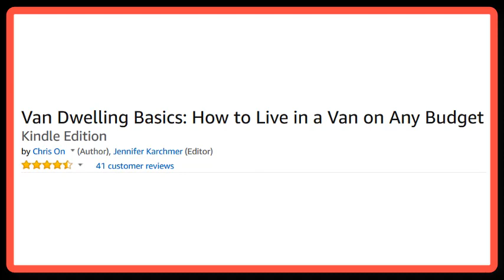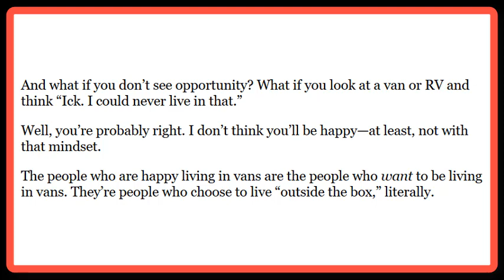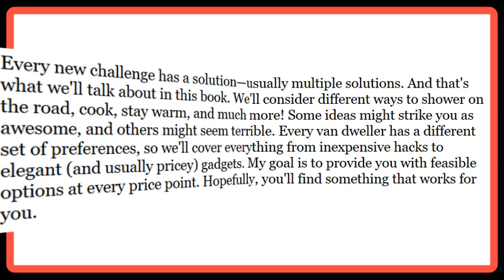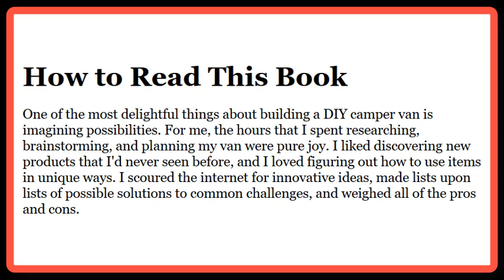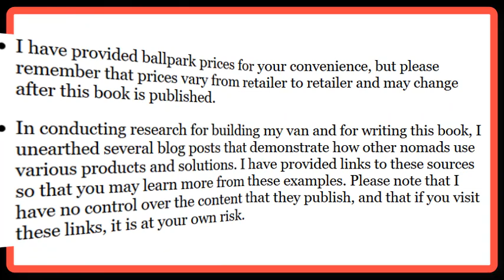Rv Books-Van Dwelling Basics How To Live In A Van On Any Budget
xxxxxxxxxxxxxxxxxxxxxxxxxxxxxxxxxxxxx
One woman's story of living in an RV, sharing tips and tricks for full time RV Living and Travel.
Oct 16, 2014 - For what does appear to the be the vast majority of us, a life on the road means owning and largely living in an RV. Recreational Vehicles afford ...
Nestled in the Middle Georgia Area, sets 15 acres of whispering pine trees with a beautiful pond on site. Sunset Pines RV Living was designed for the Age 50+ ...
Have you ever wondered if fulltime RV living could be for you? Follow our journey as we downsized from 1200 SQ feet into less than 400 SQ feet here on Little ...
Aug 26, 2017 - Entire home/apt for $50. Enjoy the privacy of the RV, sleeps 5-6. Sixty minutes from Virginia Beach. Either relax or you can help with farm chores.
Apr 18, 2013 - What is the Cost of Full-Time Living on the Road in an RV? Surprisingly it's a lot more (and at the same time it's less) than we expected.
Snowbirds - Adults - Retired - Contract Working Extended Living for RV - Motor Coach or Tiny House. Camp with us - Large 50' x 50' Sites. Pretty Sunsets - Build ...
Holiday Rambler's high-end motorhomes are designed with RV living in mind. From premier homelike features to luxury RV resort recommendations, Holiday ...
Mar 10, 2017 - Liz talks about her experience with RV park living, giving you a rundown of the good, bad, and ugly to help you make your decision on ...
When thoughts arise that it may be time to investigate the full time RV living lifestyle, there are lots of things that need to be considered. Are you currently full time ...
After we got the modifications done to our Suburban, it changed the way that the Suburban towed. We were having a hard time getting the weight distribution ...

Translated titles:
Conceptos básicos de la vivienda de Van Rv Books: cómo vivir en una furgoneta con cualquier presup

Rv Books-Van Wohnungs-Grundlagen Wie man in einem Van auf einem Budget lebt

Rv Books-Van Basics Dwelling Comment vivre dans une camionnette sur tous les budgets

Rv Livros-Van Habitação Noções básicas Como viver em uma van em qualquer orçamento

Rv Books-Van Bazat e banimit Si të jetosh në një kafene për çdo buxhet

Rv الكتب ، فان أساسيات مسكن كيفية العيش في فان على أي ميز

Rv Books-Van Dwelling Basics如何在任何预算中生活在范中

Rv Books-Van Dwelling Basics如何在任何預算中生活在範中

Dasar-Dasar Rv Buku-Van Tinggal Bagaimana Untuk Hidup Dalam Van Pada Anggaran Apa Pun

Rv Books-Van Dwelling Basicsどのような予算でバンに住むべきか